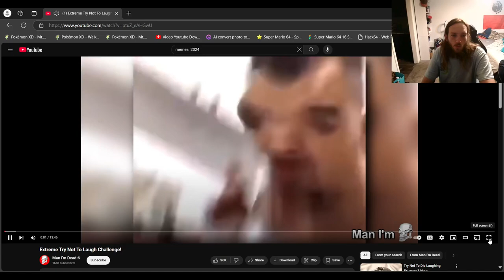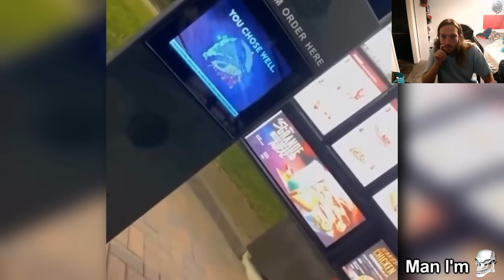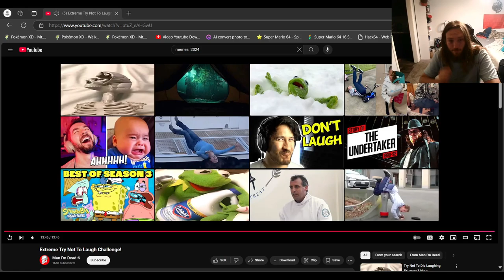Try Not To Laugh Challenge # I Lost Count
I Did So Much Of These I Lost Count Maybe We Will Revisit My Old Ones Sometime Who Knows